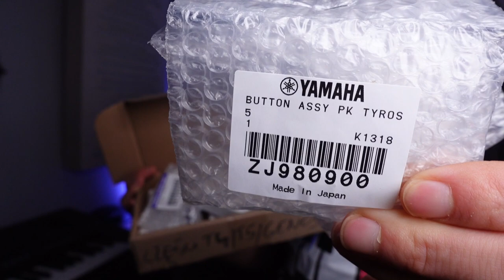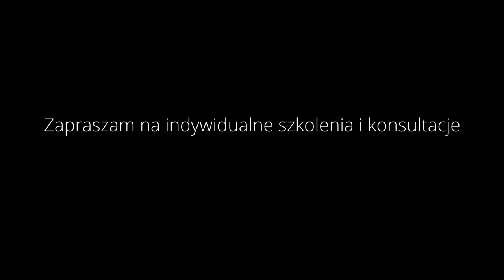Yamaha Tyros 5 - Wymiana przycisku Break - Change Break button switch - Keyboardway service #5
Witam w piątym już odcinku serii Keyboardway Service, w którym razem zagłębiamy się w tajniki tego co tam fabryka w środku zmontowała!
W tym materiale, krok po kroku zobaczycie jak wymienić przycisk BREAK w instrumentach serii TYROS. To najpopularniejsza usterka drużyny jestemstylowy, którzy użytkują tą serię flagowych modeli keyboardów firmy Yamaha.

Jeśli masz podobną usterkę i chciałbyś wysłać instrument do naprawy pisz:
Naprawa keyboardów Yamaha.